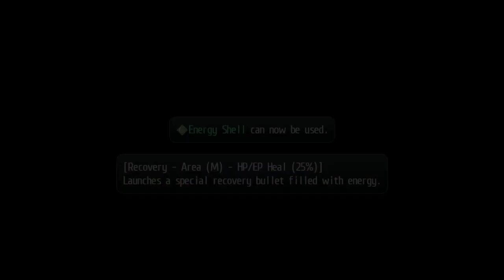Trails Of Cold Steel Part 50